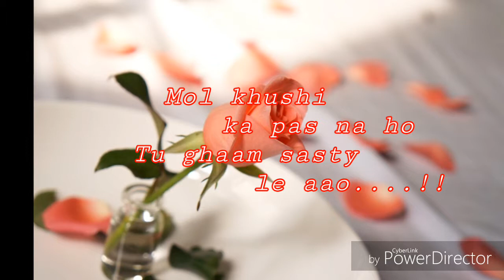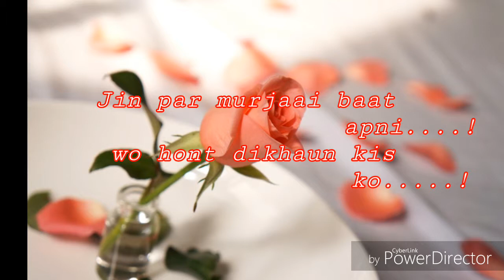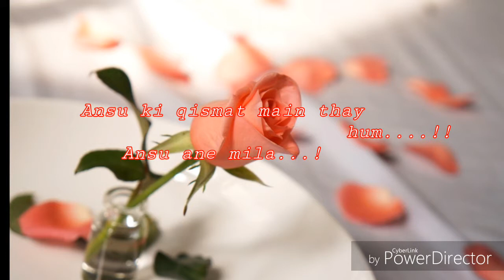Khamoshi Song-OST With Lyrics___HumTV